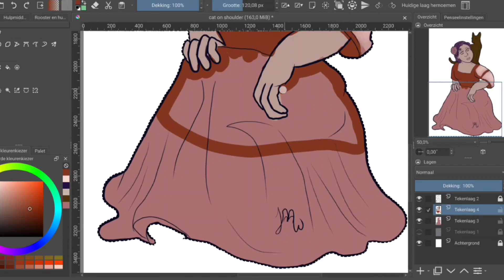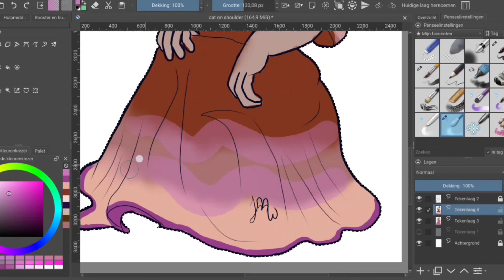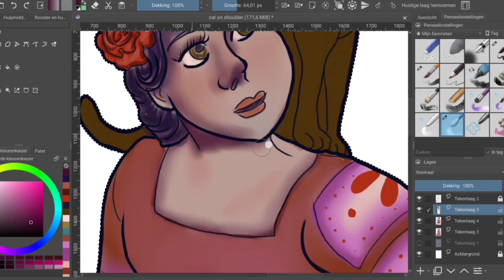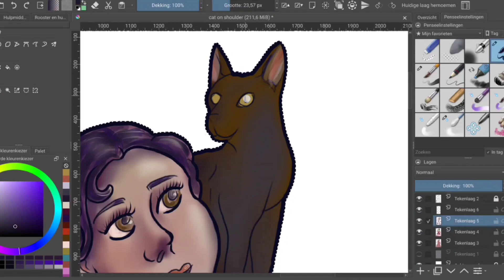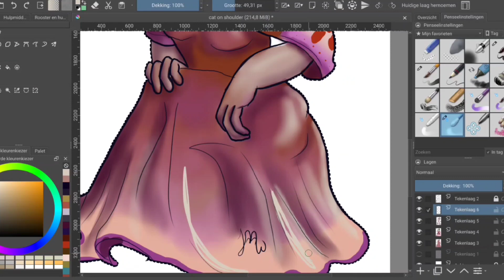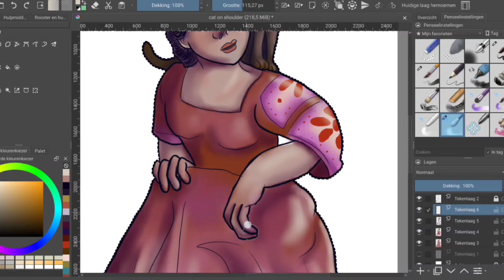The pretty dress speedpaint in krita